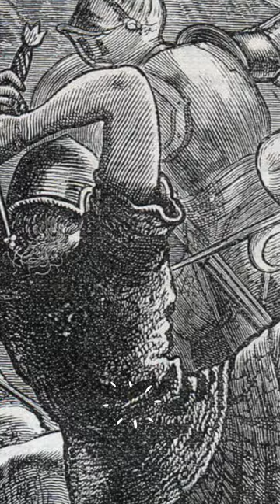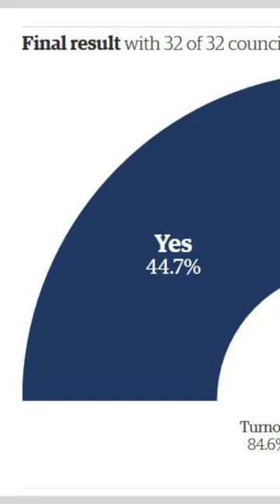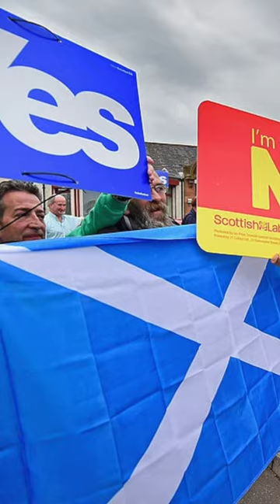UK, England തമ്മിൽ എന്താണ് വ്യത്യസം..Scotland, Wales, Ireland തുടങ്ങിയവ വിത്യസ്ത രാജ്യങ്ങൾ ആണോ ?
UK, England തമ്മിൽ എന്താണ് വ്യത്യസം..Scotland, Wales, Ireland തുടങ്ങിയവ വിത്യസ്ത രാജ്യങ്ങൾ ആണോ ? തുടങ്ങിയ സംശയങ്ങൾ കൊണ്ടാണ് അതിനെ പറ്റി അറിയാൻ ശ്രമിച്ചത്. മിക്കവാറും ആളുകൾക്ക് അറിയാവുന്നതാണ് എന്നാലും..അറിയാത്തവർ ഉണ്ടാകുമല്ലോ ?..അത് കൊണ്ട് തന്നെ എന്തെങ്കിലും തിരുത്തലുകൾ ഉണ്ടെങ്കിൽ പറയാം. അയർലണ്ട് എന്ന രാജ്യം UK യിൽ ഉൾപ്പെടുന്നില്ല ...uk constituent country .എന്നതിന്റെ pronunciation .അത് പോലെ kingdom of scotland ഉം kingdom of england തമ്മിൽ എന്നിടത്തു വീണ്ടും kingdom of scotland എന്നും തെറ്റായി പറഞ്ഞിട്ടുണ്ട് .